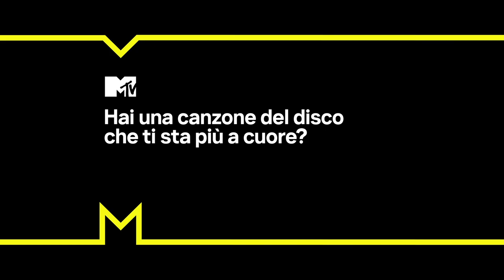Luigi Strangis, l'intervista esclusiva: dalla vittoria ad Amici 2022 all'album Voglio La Gonna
Abbiamo incontrato Luigi Strangis in occasione dell'uscita dell'album "Voglio La Gonna. Ne abbiamo approfittato per fargli qualche domanda e scoprire un po' di più sul vincitore di "Amici 2022"